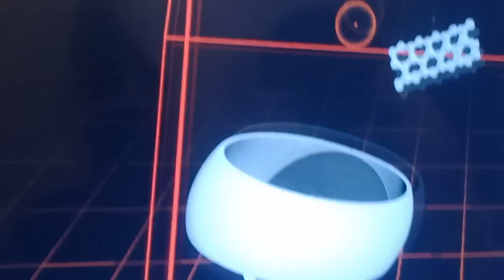Nano tubo digital